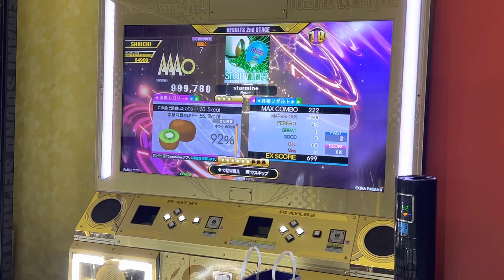【DDRA3】【WAVE】 DDR DDR_A3 DDRA3 町田ラウンドワン 2022/11/22